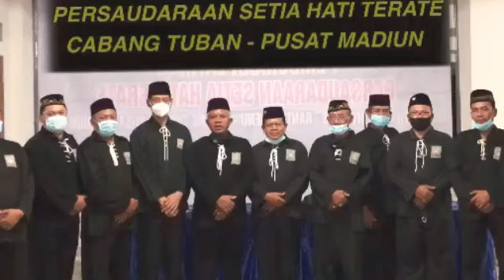INSTRUKSI KETUA PSHT CABANG TUBAN - PUSAT MADIUN